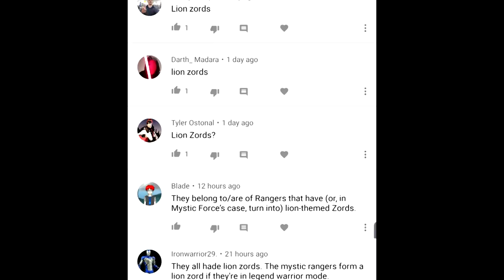How to fix Megaforce Season (Part 6)